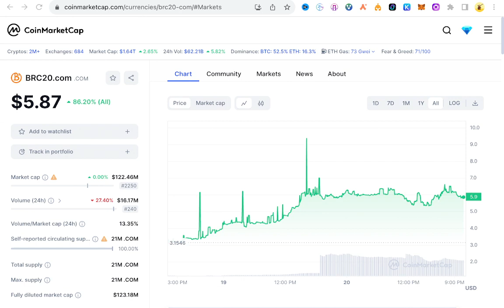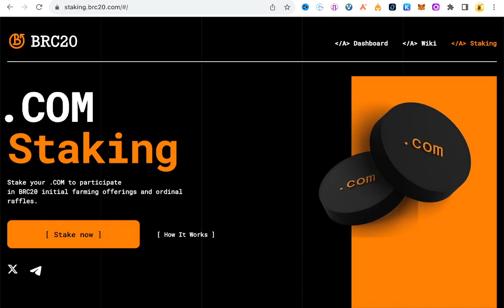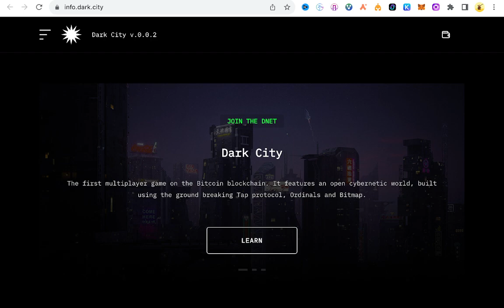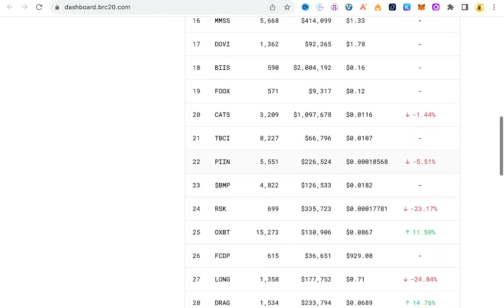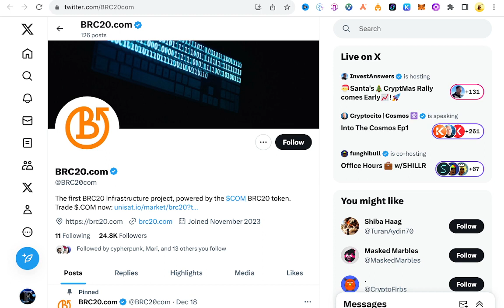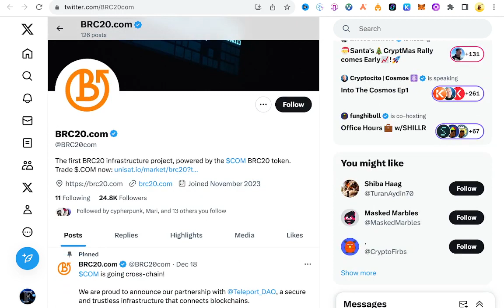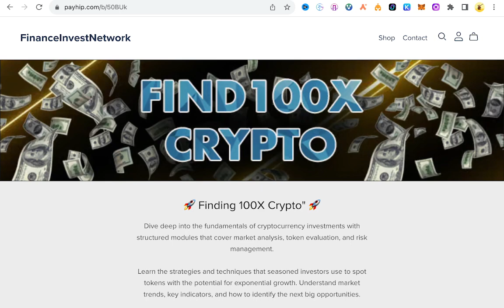BRC20 COM The best choice for 2024